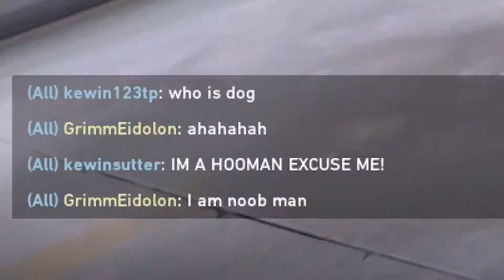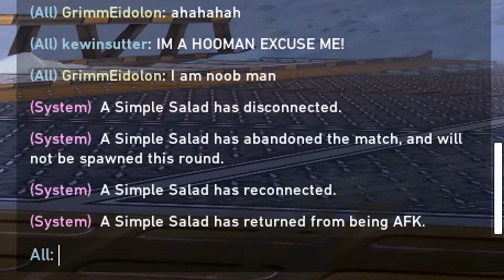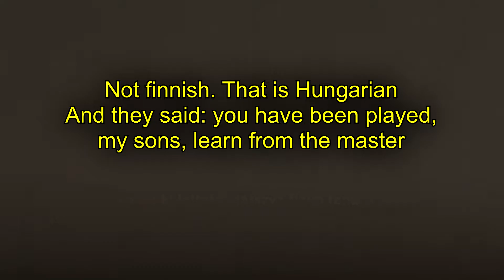Five Buffoons Try To Win One Game | Valorant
Well don't I have a fun and awesome video, all in one! You get to see me confused, amazing, angry, sad, happy, funny and so on and so on! Hope you like it because I loved it haha!

Outro by Adhesivewombat - Grimmlock